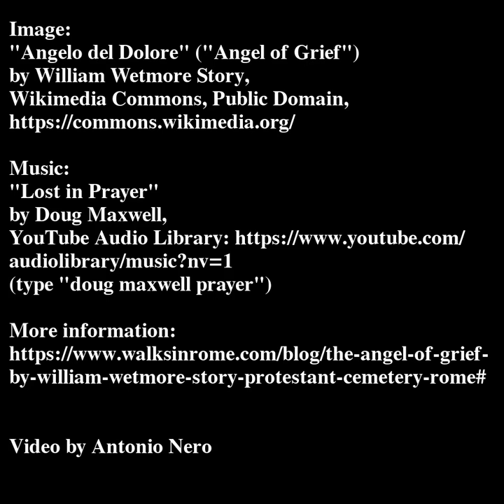"Angel of Grief" by Wetmore Story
Image:
"Angelo del Dolore" ("Angel of Grief"),
by William Wetmore Story,
Wikimedia Commons, Public Domain,